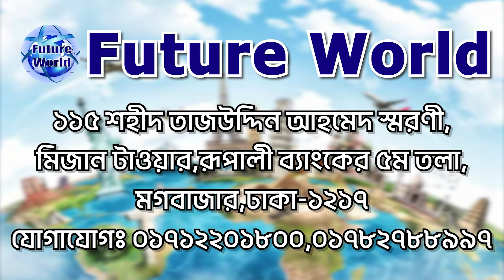Rusia 🇷🇺 রাশিয়া। ইউরোপের দেশ। ঢাকা থেকে নিশ্চিত ভিসা।‌ কন্সট্রাকশন, ফেক্টরী কাজ@futureworldbd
Rusia 🇷🇺 রাশিয়া। ইউরোপের দেশ। ঢাকা থেকে নিশ্চিত ভিসা।‌ কাজের সুযোগ @futureworldbd

Rusia 🇷🇺 রাশিয়া, সরকারিভাবে রুশ ফেডারেশন নামে পরিচিত। পূর্ব ইউরোপে এবং উত্তর এশিয়ায় অবস্থিত বিশ্বের বৃহত্তম দেশ। এই দেশটি অর্ধ প্রেসিডেনসিয়াল ফেডারেল প্রজাতন্ত্র যার সংবিধান ৮৩ টি ফেডারেল বিষয় দ্বারা গঠিত। ১৯৯১ সালে সোভিয়েত ইউনিয়ন ভেঙে যাওয়ার পর দেশটি পৃথক রাষ্ট্র হিসেবে আত্মপ্রকাশ করে।
রাশিয়ার উত্তর-পশ্চিম থেকে দক্ষিণ-পূর্ব পর্যন্ত নরওয়ে, ফিনল্যান্ড, এস্তোনিয়া, লাটভিয়া, লিথুয়ানিয়া ও পোল্যান্ড (উভয় দেশই কালিনিনগ্রাদ অব্লাস্ত সীমান্ত দিয়ে যুক্ত), বেলারুশ, ইউক্রেন, জর্জিয়া, আজারবাইজান, কাজাখস্তান, চীন, মঙ্গোলিয়া ও উত্তর কোরিয়ার সাথে সীমান্ত আছে। দেশটির অখতস্ক সাগরের মাধ্যমে জাপানের সাথে ও বেরিং প্রণালীতে মার্কিন যুক্তরাষ্ট্রের আলাস্কার সাথে সামুদ্রিক সীমানা রয়েছে। রাশিয়া বিশ্বের বৃহত্তম দেশ যার রয়েছে পৃথিবীর মোট আবাসযোগ্য জমির এক অষ্টমাংশ। দেশটির মোট আয়তন ১৭,০৭৫,৪০০ বর্গকিলোমিটার (৬,৫৯২,৮০০ বর্গমাইল)।
রাশিয়া বিশ্বের নবম জনবহুল দেশ যেখানে ২০১২ হিসাব অনুযায়ী ১৪৩ মিলিয়ন লোক বসবাস করে। পূর্ব ইউরোপে জায়গা সম্প্রসারণের ফলে রাশিয়া ১১টি সময় অঞ্চলের অন্তর্ভুক্ত এবং এখানে অনেক রকম ও বিস্তৃত পরিবেশের সমন্বয় ঘটেছে। একই সাথে ইউরেশিয়ার একটি দেশ রাশিয়া। এটি জাতিসংঘের নিরাপত্তা পরিষদের স্থায়ী সদস্য এবং বিশ্বের পারমাণবিক শক্তিধর শীর্ষ পাঁচটি দেশের অন্যতম।

🇷🇺 রাজধানী: মস্কো
🇷🇺 জনসংখ্যা: ১৪৪.২ মিলিয়ন (২০২২) বিশ্ব ব্যাংক
🇷🇺 মুদ্রা: রুশ রুবল
🇷🇺 মহাদেশ: Europe, Asia
🇷🇺 সরকার: Constitutional republic, যুক্তরাষ্ট্রীয় প্রজাতন্ত্র, অর্ধ-রাষ্ট্রপতিশাসিত শাসনব্যবস্থা।

 # কাজের_ক্ষেত্র :
📌 কনস্ট্রাকশন, জেনারেল ওয়ার্কার
📌 ফ্যাক্টরী লেবার-হেলপার
📌 এগ্ৰিকালচার লেবার
💰 বেতন ও সুবিধা :
💰 500€ - 600€ Euro বেসিক
🛒 ডিউটি : ৮ ঘন্টা + ওভার টাইম
🏠 থাকা ফ্রি কোম্পানী দিবে।
📌 খাবার নিজের
⌚ # প্রসেসিং সময় : ৩-৪ মাস প্রায়।
📌 ফ্লাইট ঢাকা, বাংলাদেশ।
🇧🇩 ম‍্যানপাওয়ার ক্লিয়ারেন্স।

Rusia - রাশিয়া Visa : খরচ বিবরন  :
🌍 প্যাকেজ :
৭ লক্ষ ৫০ হাজার টাকা।
এডভান্স : ৫০ হাজার টাকা।
পারমিট আসার পর : ১ লক্ষ টাকা।
বাকী টাকা :  ভিসা হবার পর।

📚 # ডকুমেন্ট : যা যা লাগবে :
📌পাসপোর্ট
📌 ছবি
📌 পুলিশ ক্লিয়ারেন্স
📌 NID/জন্মসনদ ইংরেজীতে

আমাদের সম্পর্কে :
বিভিন্ন দেশের ভিসা প্রসেসিং এর কাজ আমরা দক্ষতা ও  সুনামের সঙ্গে করে দীর্ঘদিন যাবত করে আসছি । আমাদের মাধ‍্যমে ভিসা প্রসেসিং করে অনেকেই ইনশাআল্লাহ ভিসা পেয়ে বর্তমানে  সার্বিয়া সহ বিশ্বের বিভিন্ন দেশে তাদের নিজ নিজ বৈদেশিক কর্মসংস্থান চলমান রেখেছেন। সফলতা লাভ করেছেন।

👌শুক্র - ও সরকারী ছুটির দিনে অফিস বন্ধ থাকে।
🏠 কর্পোরেট অফিস :
🌍 Future World
115, Sohid Taj Uddin Ahamed Shorony, Moghbazar, Dhaka-1217, Bangladesh.

(WhatsApp Only)

🌎 Future World
আমাদের অফিসিয়াল ফেসবুক পেইজ লিংক :